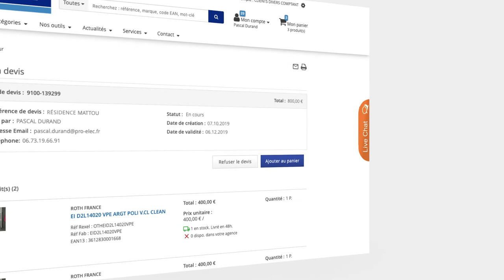n°2 Gérer mes devis